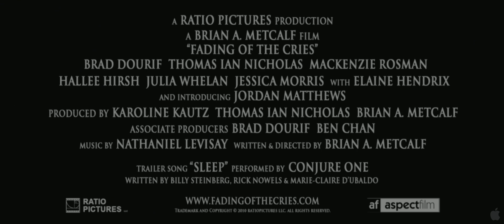Fading of the Cries - official trailer